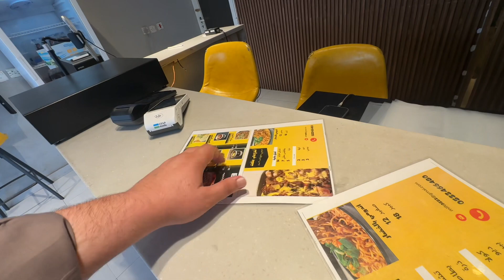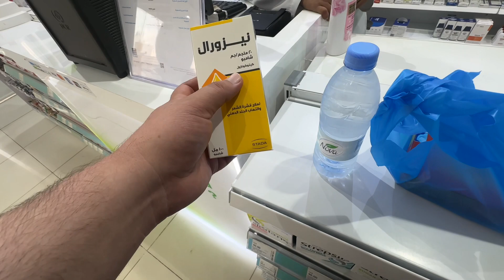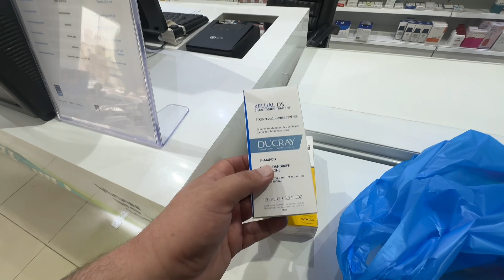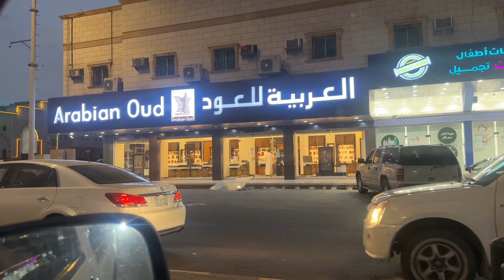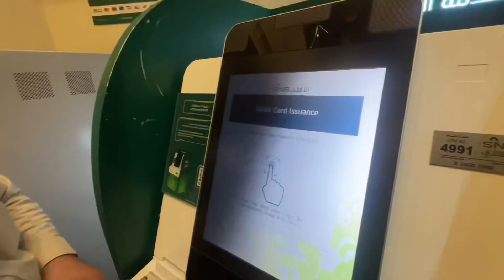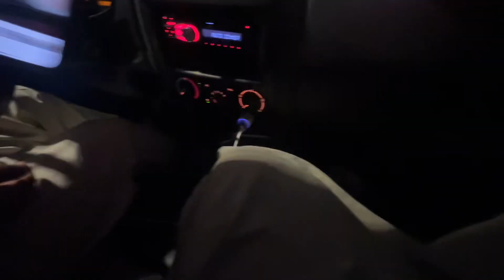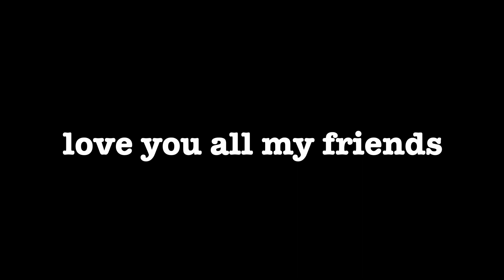Alahli bank card kaise banvaen | NCB Card print 🤩🥵